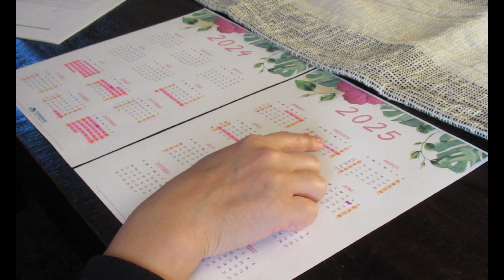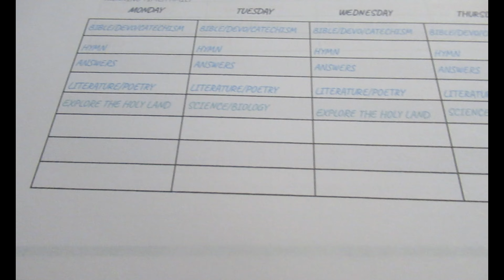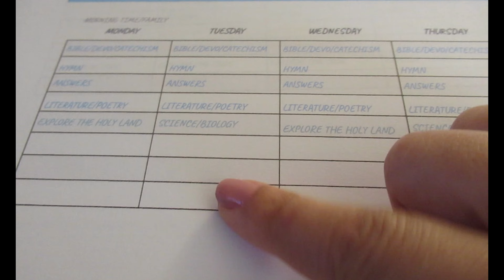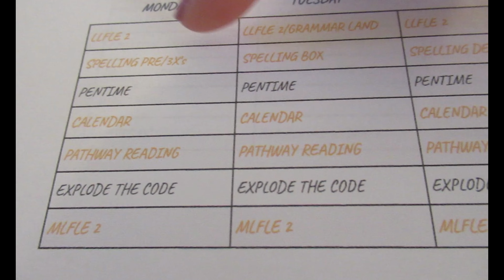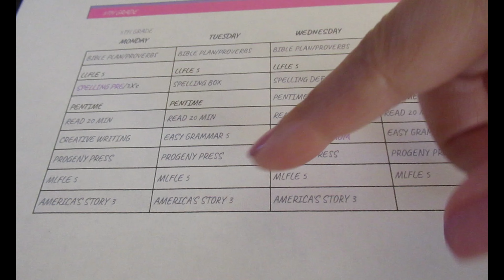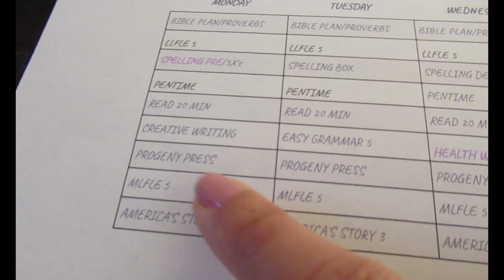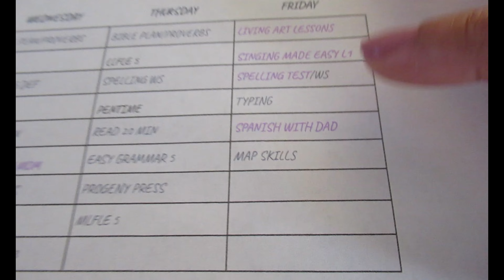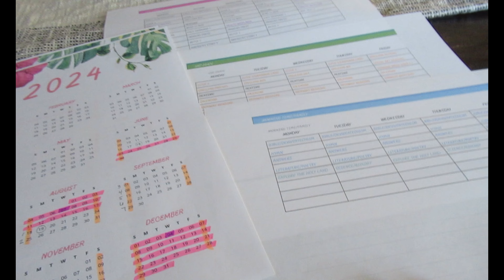Our 24-25 Homeschool Plan | Yearly, Weekly, and Daily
Check out our homeschool plan for the upcoming 24-24 homeschool year. I will be homeschooling a rising 2nd and 5th grader next year.

Thrift Books (Spend $30 and we both get a free book credit)

Hello, I'm a stay-at-home wife to an amazing man, a homeschool mama to two wonderful children and I love the Lord.  We are in our fourth year of homeschooling and going strong. No matter the highs or lows it's all worth it. Stick around for encouragement in motherhood, homemaking, and home education.

Love Jesus, let Him lead, and in that, you'll find peace. ❤️